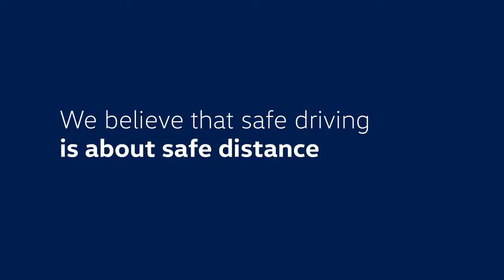01 Keep distance, drive safely Volkswagen